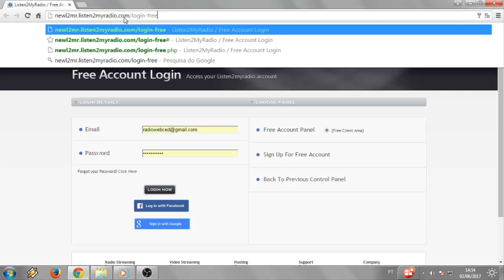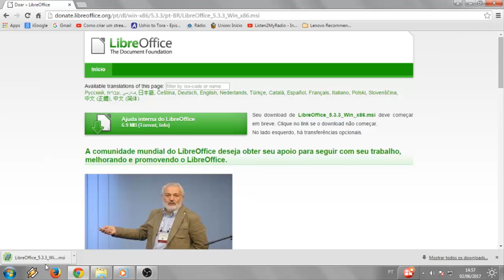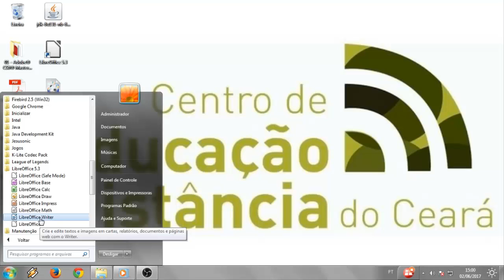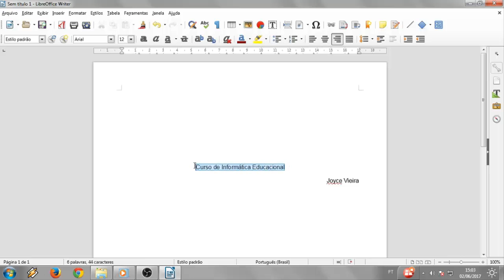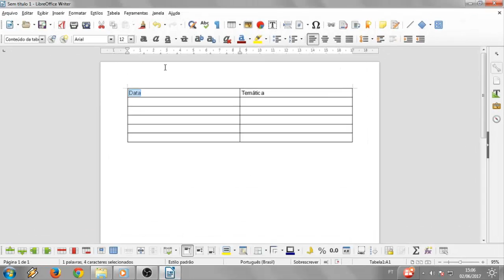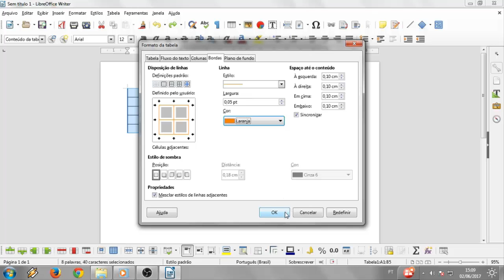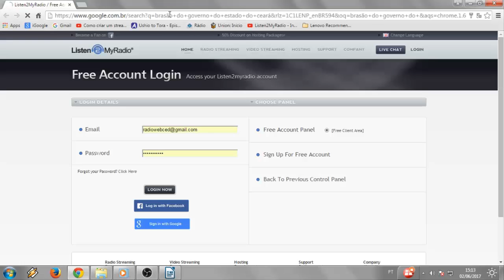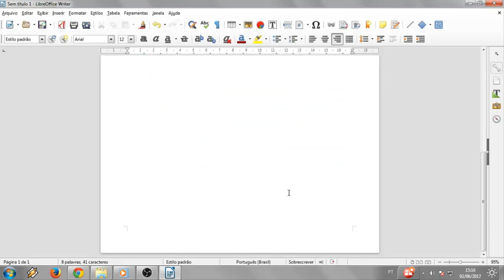Módulo IV - Download do Libreoffice e Criação de Documento no Writer